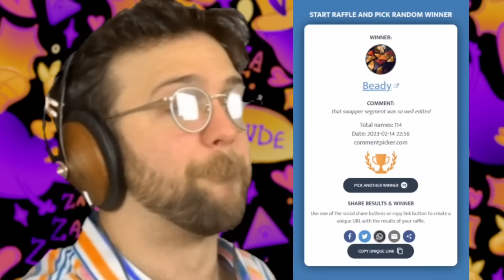JEREMY CLUTCHED THE WIN AT THE END?! | Among Us x Town of Salem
➤ Social

➤ Timestamps
0:00 - Intro
0:18 - Veteran
14:01 - Medic
23:24 - Grenadier
26:04 - The Glitch
34:45 - Trapper